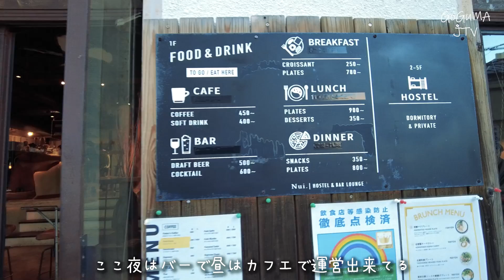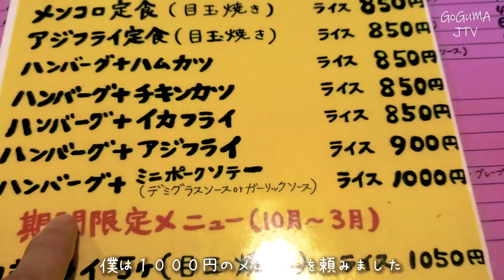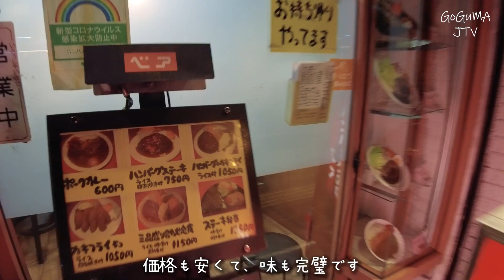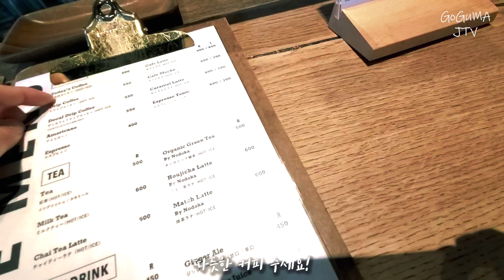도쿄 3대 게스트 하우스~비밀 아지트 같은 Tokyo 갬성 호스텔~ 도쿄에서 외국 친구들를 만날려면 여기 가세요! 배낭 여행객들의 성지~Nui. HOSTEL & BAR LOUNGE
안녕하세요.

이번 영상은 도쿄 3대 게스트 하우스로 유명한 Nui. HOSTEL & BAR LOUNGE
리뷰 영상입니다.

Google Map
게스트 하우스 Nui. HOSTEL & BAR LOUNGE

포장 마차 거리 Hoppy Street (ホッピー通り)

함바그 가게 "베아" (ハンバーグの店 ベア)